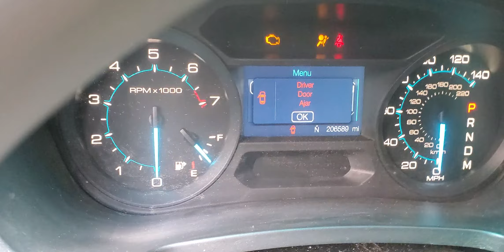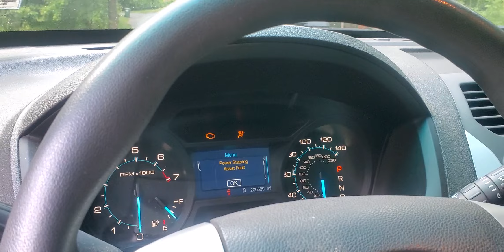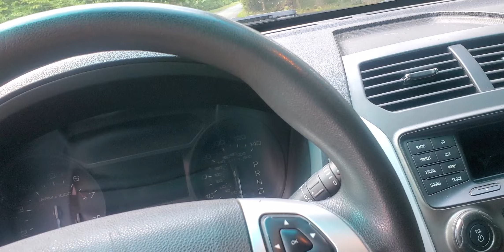2012 ford explorer. Why electric power steering assit sucks.